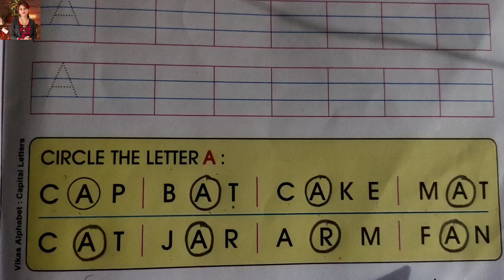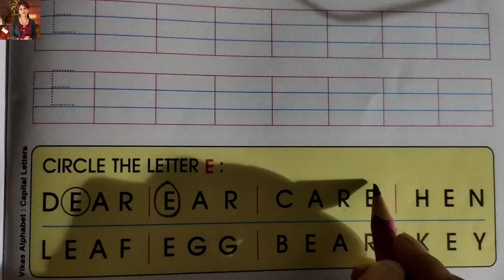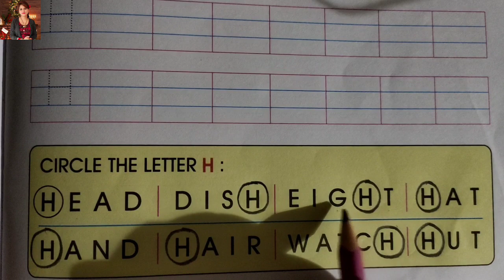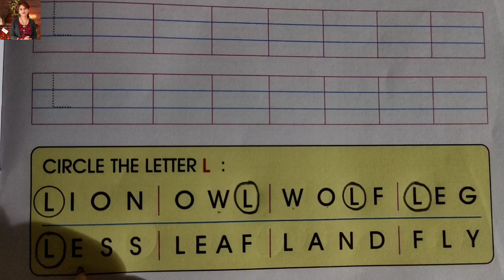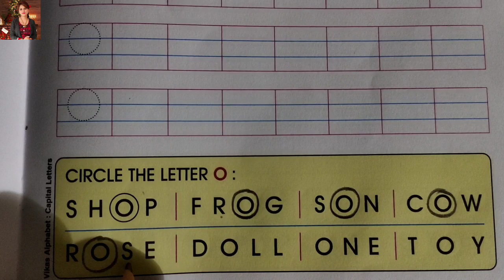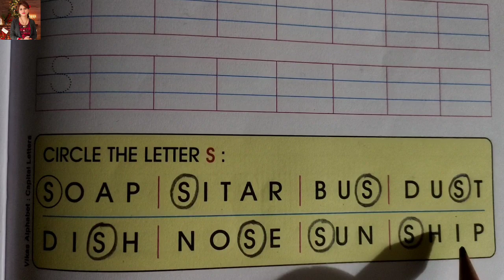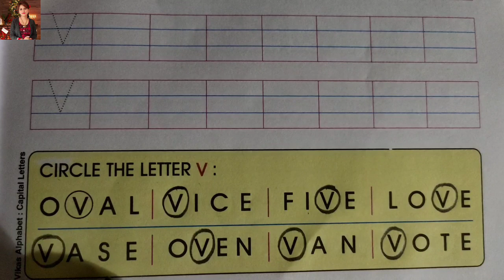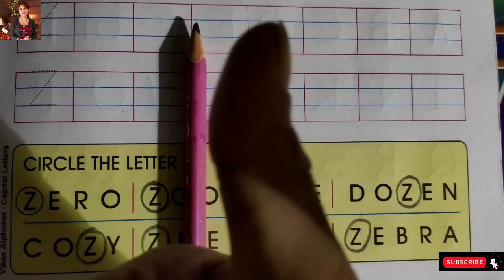Circle The Letter H For Nursery ⭕ Circle The Letter H.Learn With Angel Poonam.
In this video you will learn Circle The Letter H For Nursery ⭕ Circle The Letter H.Learn With Angel Poonam.

For any query or help please contact👉

               ✍️ LearnWithAngelPoonam ✍️